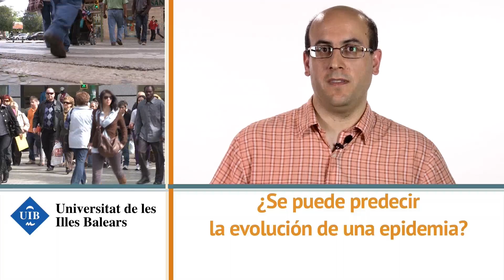¿Se puede predecir la evolución de una epidemia?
¿Se puede predecir la evolución de una epidemia? - José Javier Ramasco - IFISC (CSIC - UIB)